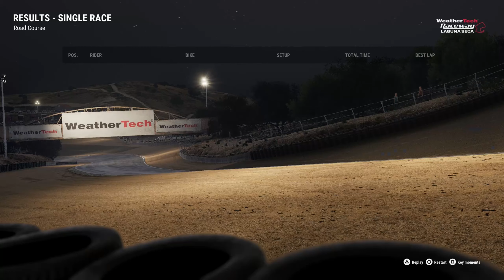RIDE 5 | Part 9 | Rev It Up | US Sportbike 1000 Trophy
RIDE 5
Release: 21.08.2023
Developer: Milestone
Publisher: Milestone
Played on: Playstation 5